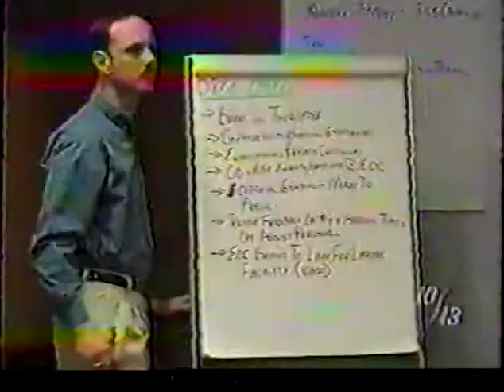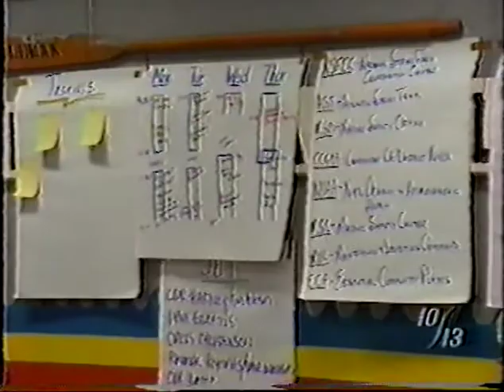USCG EXERCISE DULUTH 1997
U.S. Coast Guard training exercise in 1997.